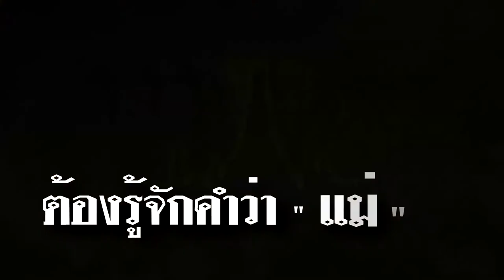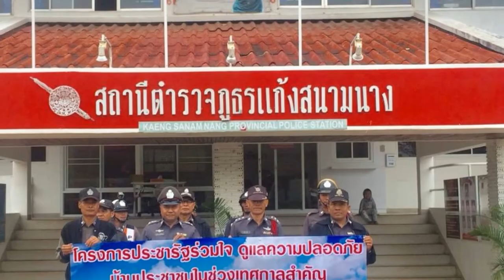Presentation ส.ต.ต. ศิวกร (อาดิว) ขวัญใจสกุล